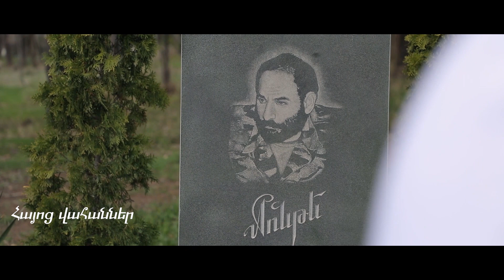𝟐𝟎𝟐𝟎 / Hayk Manukyan - Hayoc vahanner / Հայկ Մանուկյան - Հայոց վահաններ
✍Music & lyrics: Hayk Manukyan
🎹Arrangement, mix & mastering։  Garegin Arakelyan
🎬Dop: Hayk Hovhannisyan, Hovhannes Markosyan